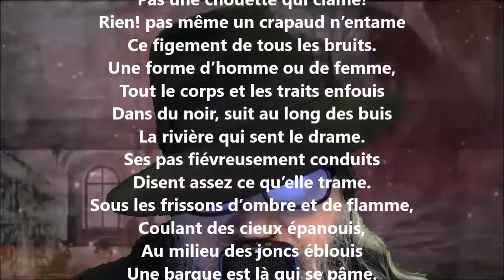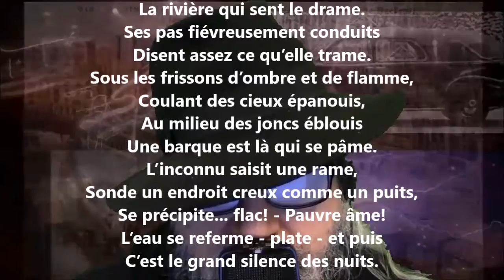La forme noire - Maurice Rollinat lu par Yvon Jean